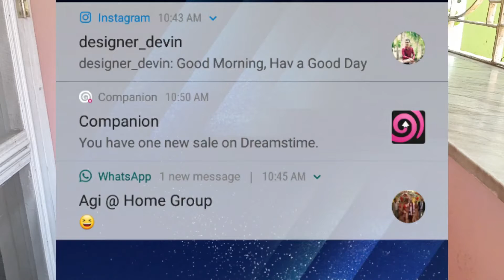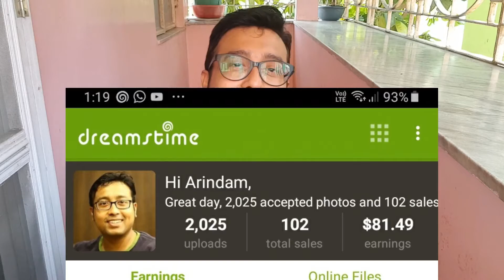How I got 100 sales in Dreamstime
How I got 100 sales in the stock photography agency dreamstime. This video narrates my journey to success in selling my photography on dreamstime.
Link to register on dreamstime
Dreamstime

Links of important videos for beginners

The graphics tablet that I use

A better improved version my graphics tablet

The Best Entry level Dslr to Start Stock Photography

My Mirrorless camera with which I shoot Stock Photos and Make Youtube Videos

My handheld tripod for Travel Vlogs